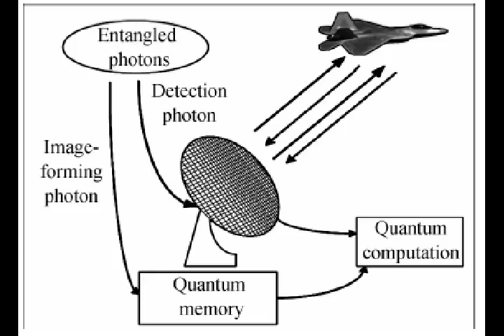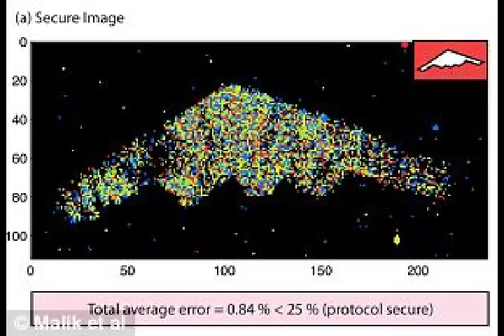Quantum Radars Could Unstealth All the Stealth Aircraft F-22, F-35, J-20 and even B-2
Please Support As and Give me a Feed Back to Improve. Quantum Radars Could Unstealth All the Stealth Aircraft F-22, F-35, J-20 and even B-2.
A quantum radar functions by using a crystal to split a photon into two entangled photons. Then the radar beams one half of the entangled pair outwards, and monitors the corresponding effects on their entangled partners. If the beamed particles bump into, say, a stealth fighter, the effect on the beamed photon would be visible on the un-beamed partner photon.